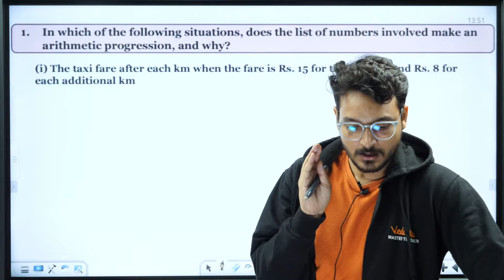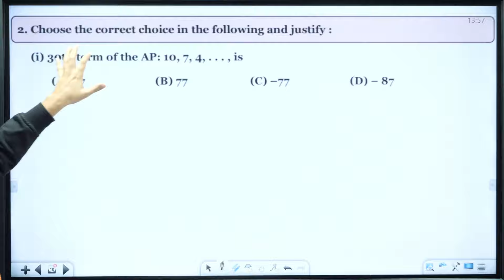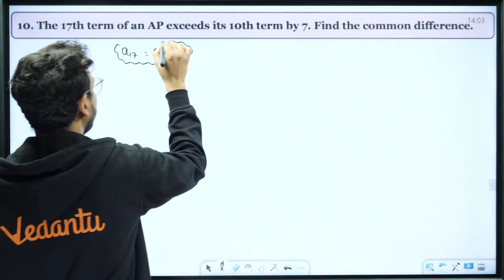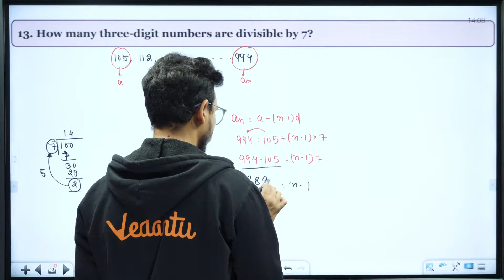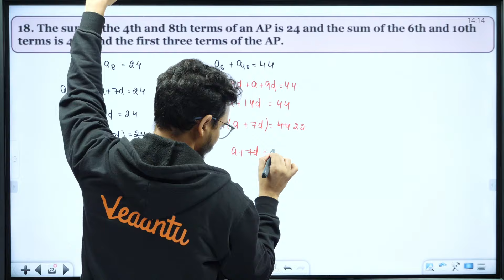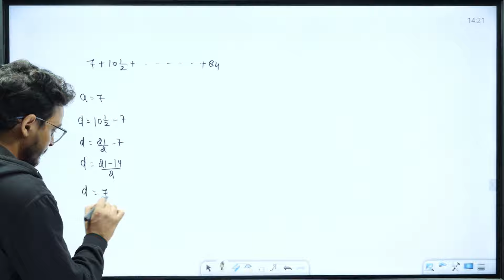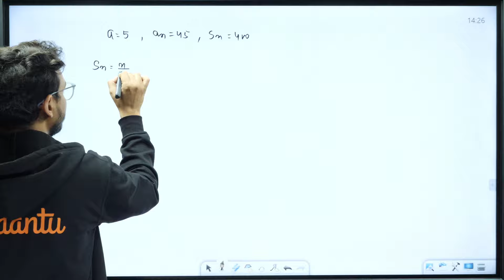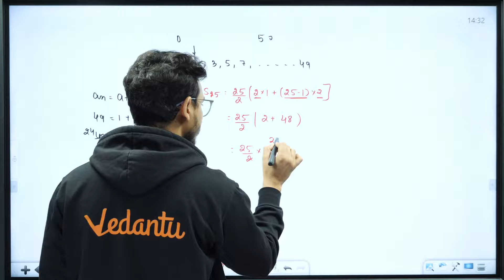Arithmetic Progression NCERT Solution | Class 10 Maths | CBSE 2024-25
Need help with Arithmetic Progressions in Class 10 Maths? Check out this NCERT Solution video for CBSE 2024-25 academic year.

▶️Agaaz Series (One-Shot) | CBSE Class 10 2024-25📚